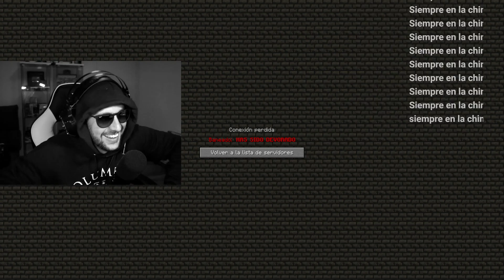ADIÓS WASHINGTON CHIMCHARS - MUNDO PIXELMON 3